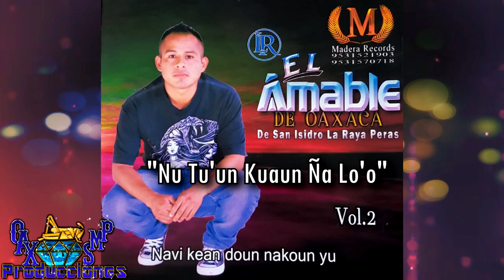Nu Tu'un Kuaun Ña Lo'o-El Amable De Oaxaca Vol.2 Estreno Exclusivo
AQUI LES DEJO LO MAS NUEVO DE EL AMABLE DE OAXACA DE SAN ISIDRO DE LA RAYA PERAS.